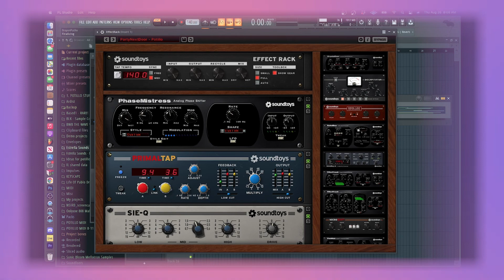POTILLO - SYNTHESIS EFFECTRACK BANK VOL 1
SYNTHESIS EFFECTRACK BANK VOL 1